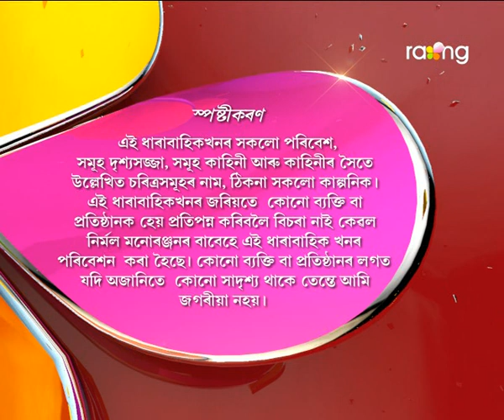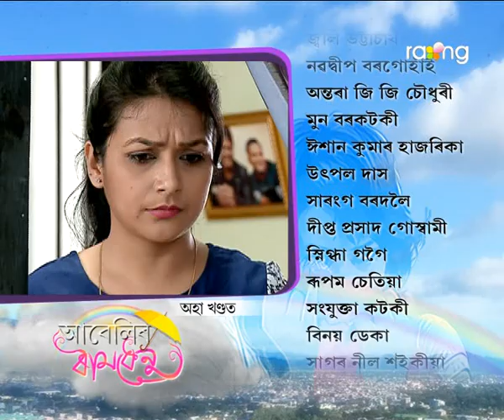Abelir Ramdhenu | 3rd Spt | Full Episode | No 12